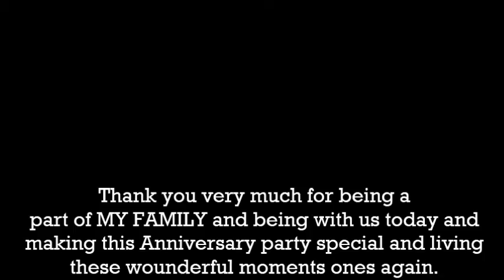Mehfil-e-Yaaran video on 1st Anniversary.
Mehfil-e-Yaaran Group of wonderful People
Views of our members and Organizers about Group